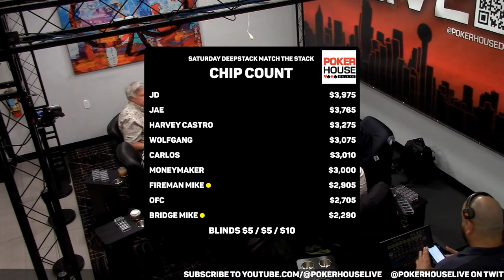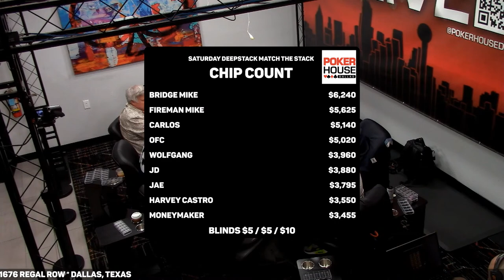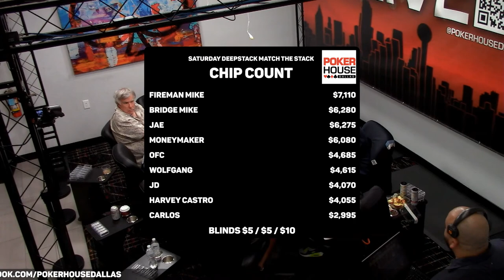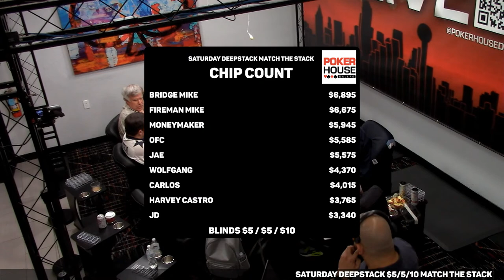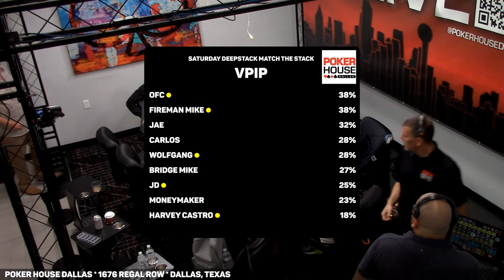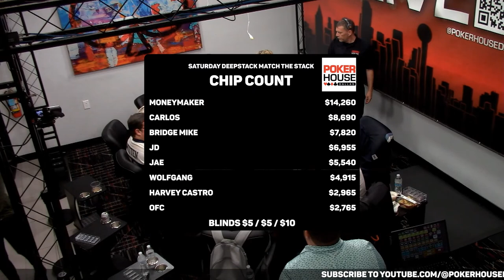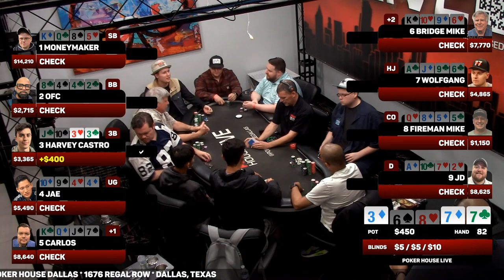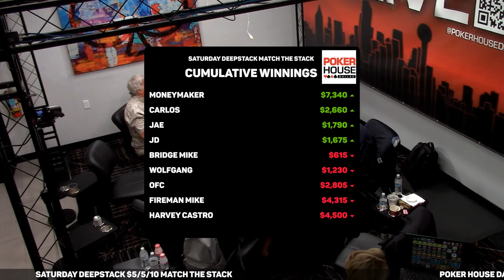Saturday DEEPSTACK - $5/5/10 (Match the Stack) featuring Harvey Castro & Wolfgang Poker!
Poker House Dallas/Poker House Live brings you Saturday Night $5/5/10 Match the Stack Deepstack poker ($3,000 Buy-In) featuring Harvey Castro & Wolfgang Poker!

As one of the fastest growing livestreams across the nation, we are bringing action-packed lineups with some of the biggest names in the area! This week's lineup includes:

Harvey Castro
Wolfgang Poker
Bridge Mike
Carlos Cortez
JD
Fireman Mike
German Moneymaker
OFC
Jae

In the booth, commentating -  Eddie the "Asian Sensation"!

Poker House Dallas
1676 Regal Row

Interested in playing the Poker House Livestream? Fill out the information below!